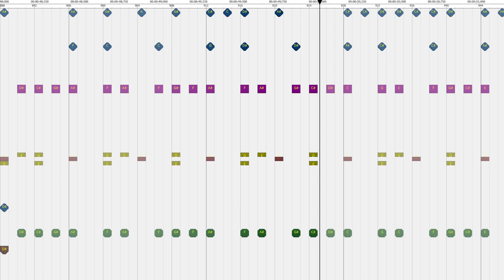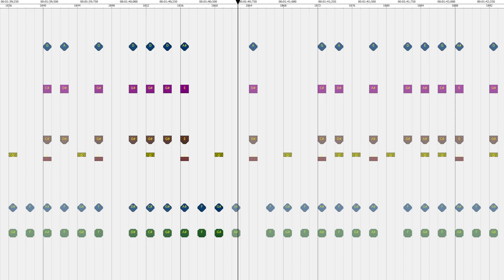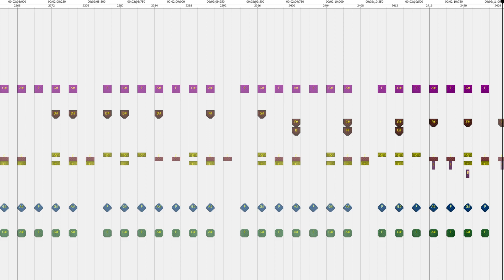BIG SHOT (Spamton NEO theme) in Noteblocks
haha spamton you are banging my daughter